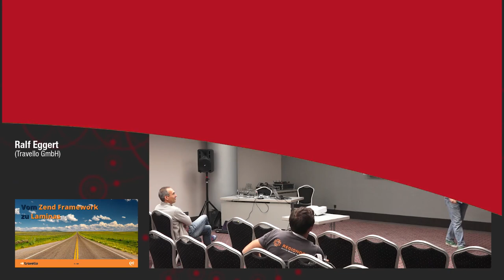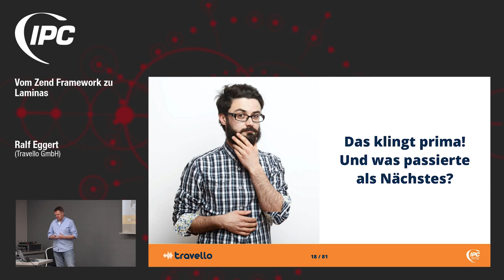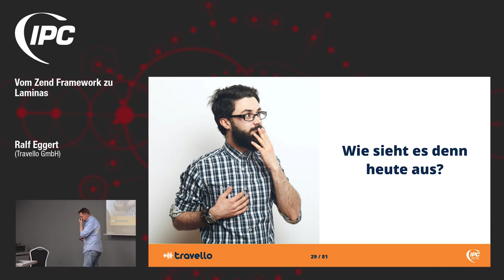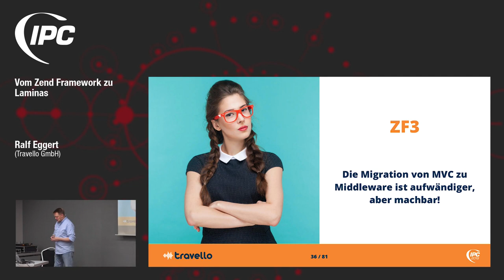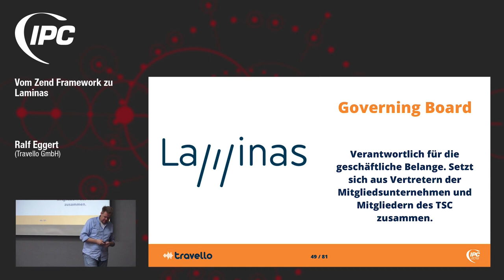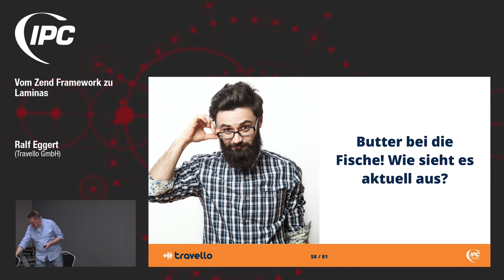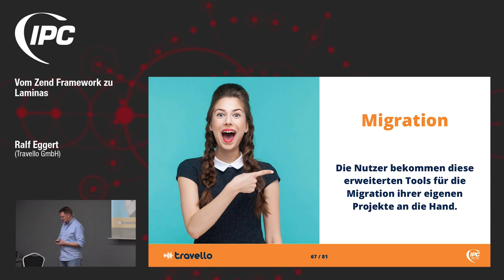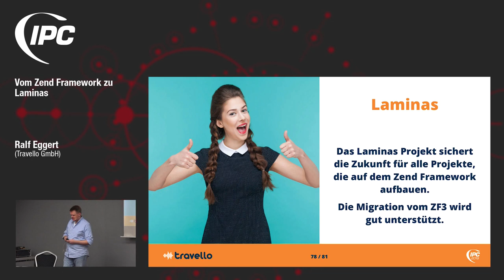Vom Zend Framework zu Laminas | Ralf Eggert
Das Zend Framework hat eine bewegte Geschichte hinter sich. Unter dem Mantel der Linux Foundation hat es nun eine neue Heimat gefunden und wird im Laminas Projekt weiter geführt. Laminas setzt die Arbeit fort und bündelt die eigenständigen Komponenten, das MVC Framework, Expressive und Apigility in einem neuen gemeinsamen Projekt. In diesem Vortrag erfahren Sie alles über den Wechsel von RogueWave Software zur Linux Foundation. Wir schauen, was sich ändern wird, was wegfällt und was neu sein wird. Und wir wagen auch einen Blick in die Zukunft des Frameworks.